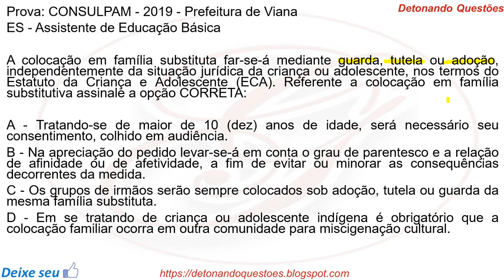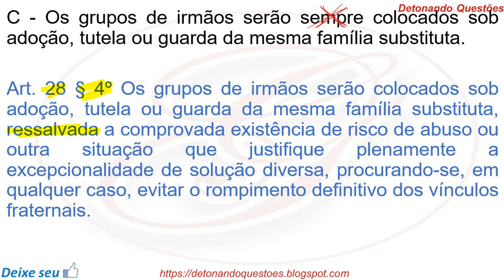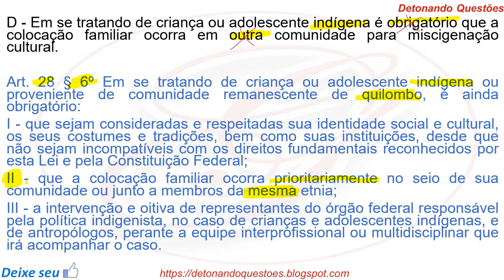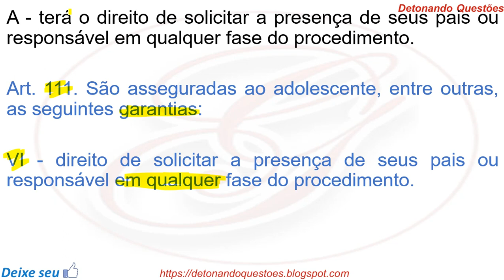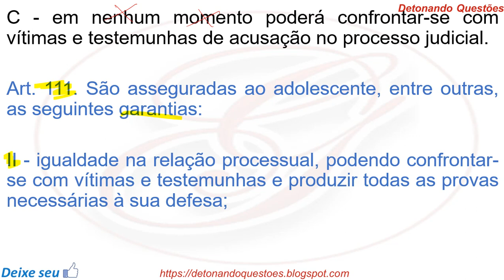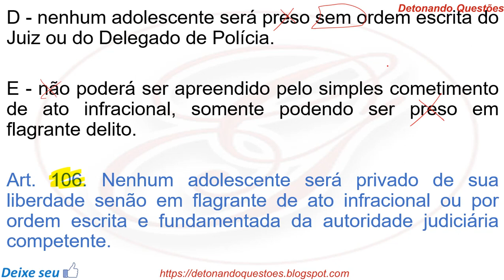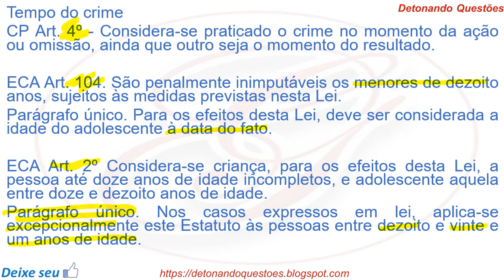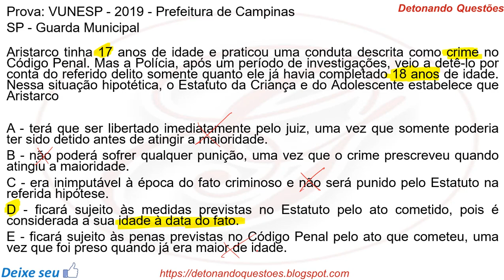Questão Comentada - Lei 8.069/1990 - Estatuto da Criança e do Adolescente | Banca CONSULPAM e VUNESP